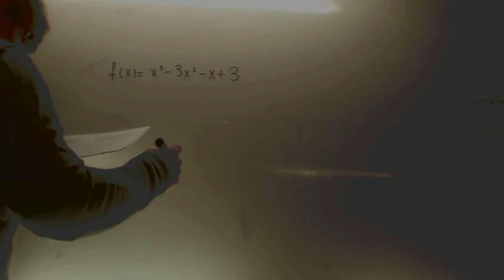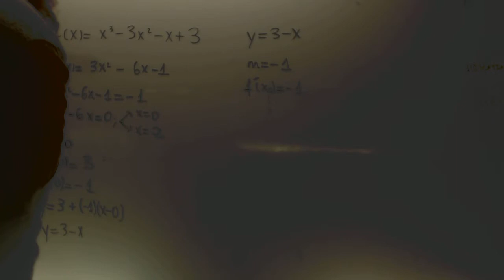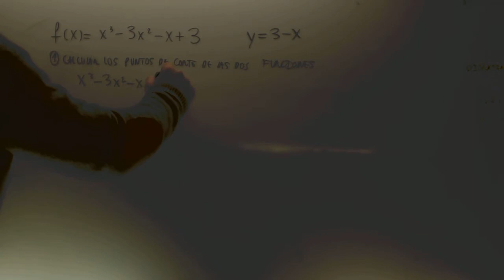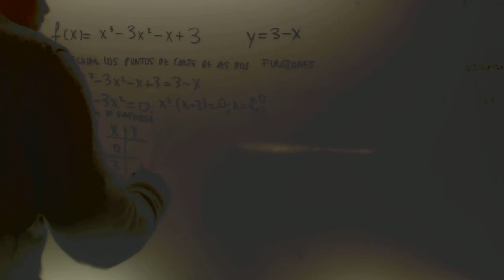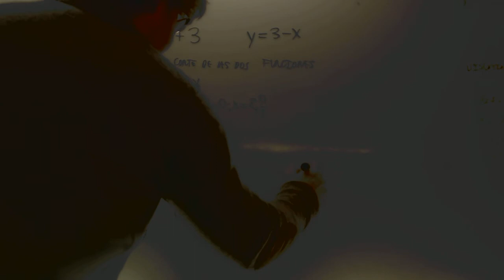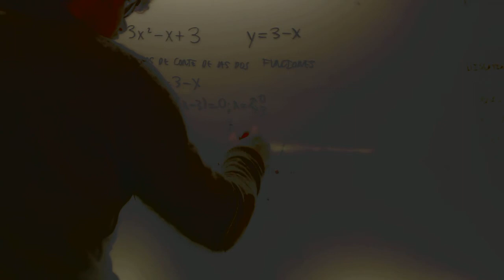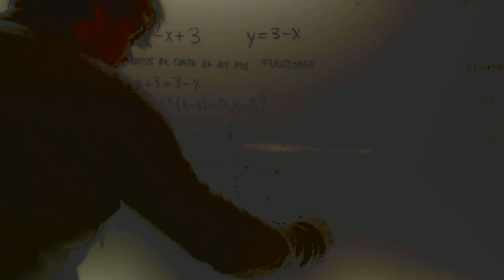Matematicas II 2014 Reserva 3 Ejercicio 2 Opcion A Academia Usero Estepona